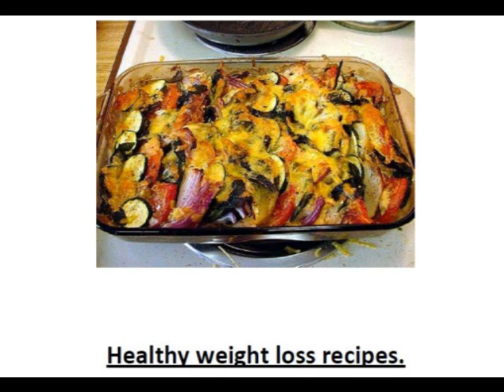Diet for free movie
free diets, free ebooks, recipes and diets you can try for free